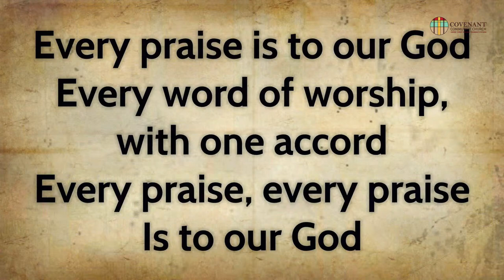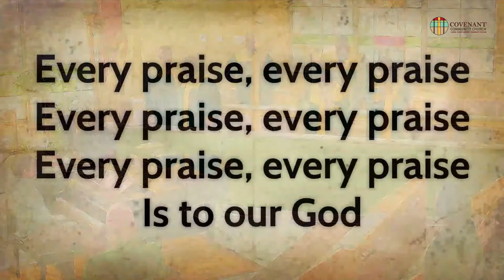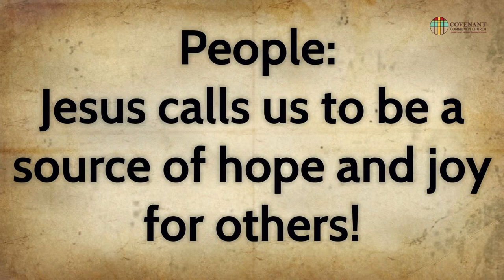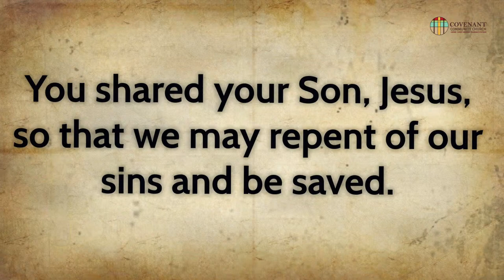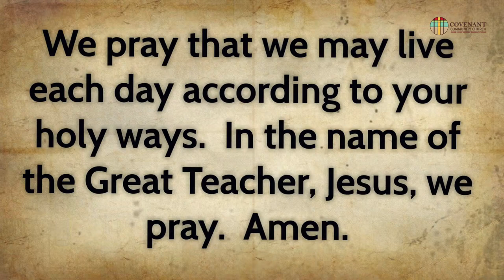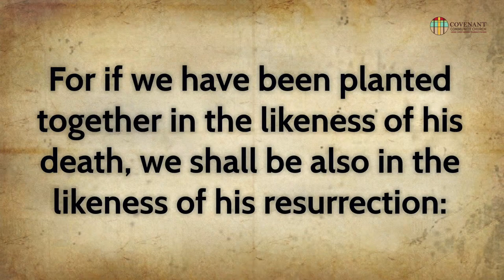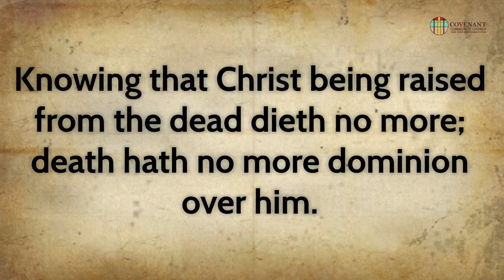The Cross Gives Hope To The World: Part 2 : Identify With the World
Romans, 6:5-12
Rev. Dr. Wallace McLaughlin